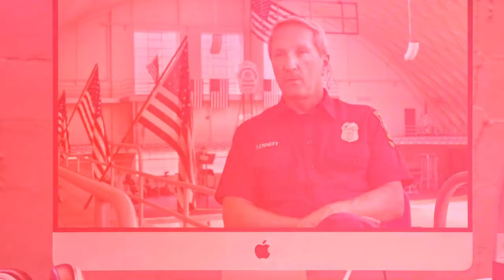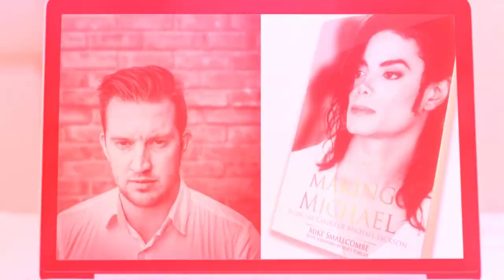Proofs that Michael Jackson was KILLED!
Michael Jackson’s death was one of the most shocking deaths in history. Not long ago two new documentaries about the singer were released, one titled "Killing Michael Jackson" and other, called "Michael Jackson: Chase The Truth", made by someone who said they had close connections to the King of Pop. What kind of twisted details do both productions include?